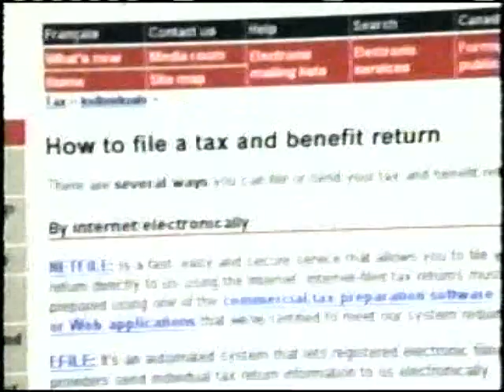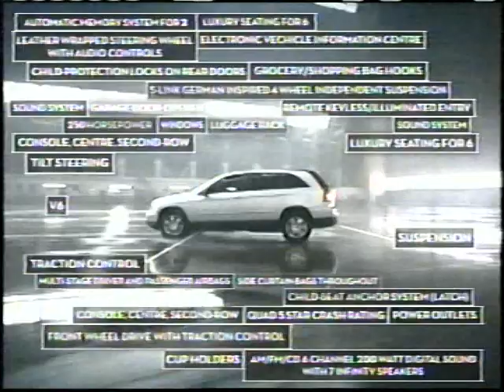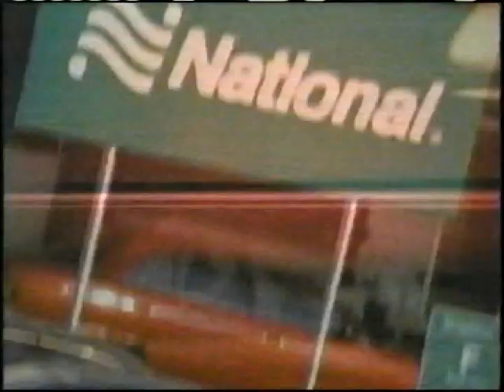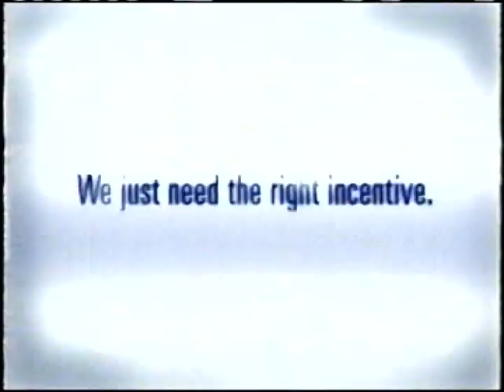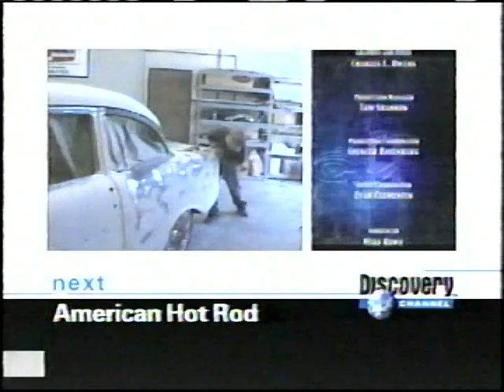Discovery Channel Canada Commercials & Bumpers (9 March 2004)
Originally broadcast alongside an episode of American Chopper.

Timestamps:
0:00 Nissan 2005 XTerra
0:30 American Hot Rod bumper
0:35 Anco Windshield Wiper Blades
1:06 Bowflex Xtreme Power Rod Technology
2:06 Monster Garage bumper
2:22 Discovery Channel HD bumper
2:32 CIBC Wood Gundy Investment Advisors
3:02 Canada Revenue Agency Online
3:33 Gillette Mach 3 Turbo
3:48 Disney's Mission Space with HP Technology
4:19 Ski-Doo 2005 Models
4:34 Procter and Gamble Cleaning Products, featuring Cat in the Hat (2003) Figurine Set Giveaway
5:05 NHL on TSN: Minnesota Wild vs. Vancouver Canucks
5:20 Monster Monday on Discovery
5:35 Chrysler 2005 Pacifica
6:06 Right Guard Power Stripe "Fooseball"
6:21 Sunny D: Unleash the Sun "Ice"
6:36 Mr. Clean Auto Dry Car Wash
7:06 Crest White Strips Premium
7:37 Tonight on CTV News: Hockey Violence
7:52 Tomorrow on Discovery
8:07 Daily Planet Forensic Week bumper
8:23 National Car Rental
8:38 American Hot Rod bumper (duplicate)
8:44 School of Rock (2003) on DVD and VHS
8:59 Labatt Blue: Cheers To Friends
9:29 Rogers V300 Colour Phones
9:59 Dell Dimension 2400 Desktop Computer
10:30 Yamaha Motorcycle and ATV Sale
11:00 Pampers Easy Ups First Steps
11:31 Schindler's List (1993) on DVD
11:46 Apple iPod
12:02 Daily Planet Forensic Week
12:32 Colosseum: A Gladiator's Story
13:02 Hyundai 2004 Santa Fe
13:32 American Chopper next week bumper
13:47 American Hot Rod coming up next
14:03 Discovery Channel bumper "Blast"